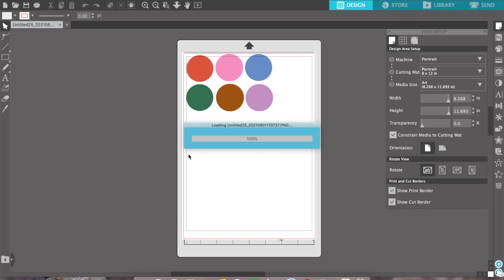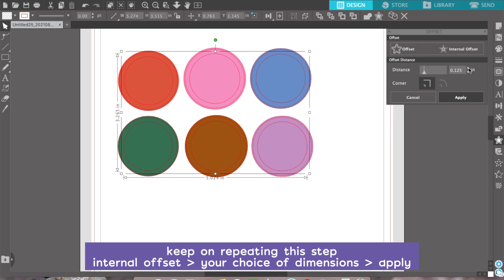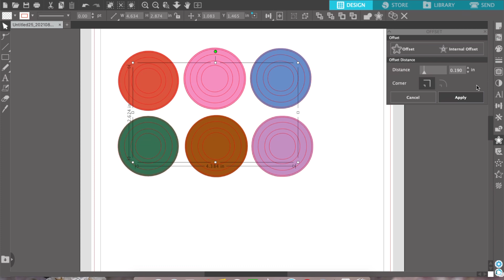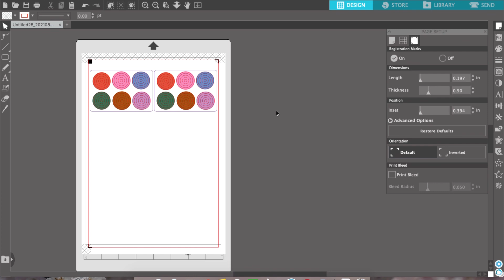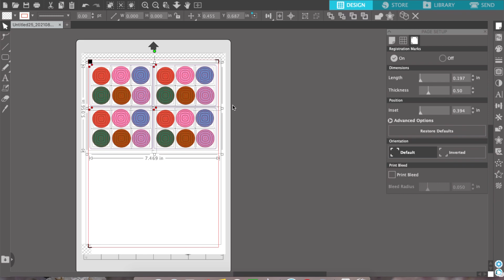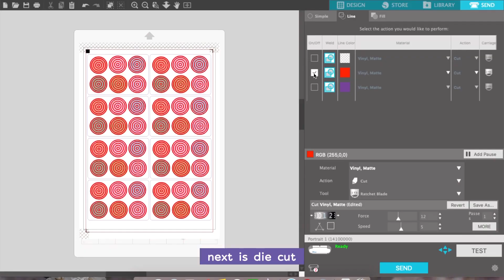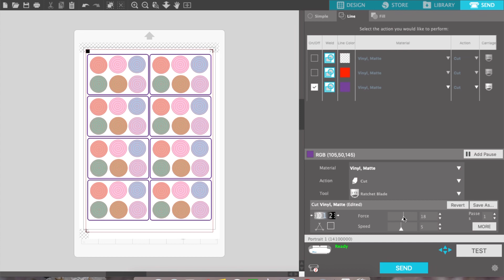How To Make Multicut Stickers 🍋 making stickers with Silhouette Portrait ✨ Studio Vlog Philippines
🏷: making stickers with iBisPaint X, studio vlog making stickers, sticker business Philippines

Hi, guys! I hope this video will be helpful to you. I didn't show anymore the process on how I made the circles but I did it on iBisPaint X. I have a video on how I make stickers on iBisPaint X though that you can check out. Link below or at the end of this video. 😊💖

(Lazada store)
Silhouette Portrait 3 (Silhouette Portrait 1 is out of stock)

The printer was bought at a physical store in Manila.